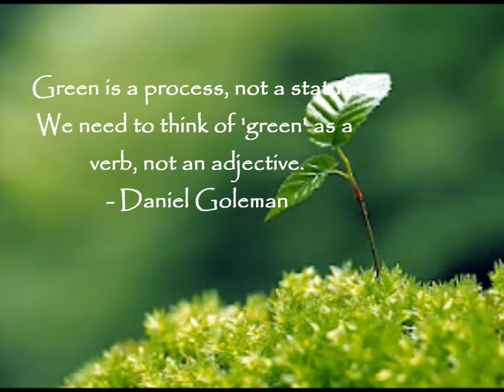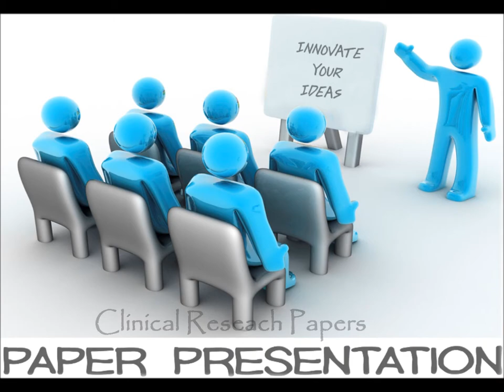Green Life 2013 Official Teaser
Green Life 2013
Herbal Health Expo
Government Siddha Medical College,
Chennai 106.
Coming this August.
Entry Free.